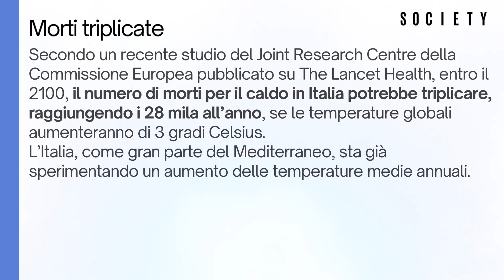+3 gradi entro il 2100 e morti per il caldo triplicate 🌡️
Secondo un recente studio del Joint Research Centre della Commissione Europea pubblicato su The Lancet Health, entro il 2100, il numero di morti per il caldo in Italia potrebbe triplicare, raggiungendo i 28 mila all’anno, se le temperature globali aumenteranno di 3 gradi Celsius.

L’Italia, come gran parte del Mediterraneo, sta già sperimentando un aumento delle temperature medie annuali. Gli scienziati prevedono che, senza interventi significativi per ridurre le emissioni di gas serra, le temperature globali potrebbero aumentare di 3 gradi Celsius entro la fine del secolo. Questo incremento avrebbe effetti devastanti sulla salute pubblica, sull’agricoltura, sull’ecosistema e sull’economia del paese.

L’aumento delle temperature comporta un incremento delle ondate di calore, che sono particolarmente pericolose per le persone anziane, i bambini e coloro che soffrono di malattie croniche. Le ondate di calore possono causare colpi di calore, disidratazione, insufficienza renale e altre condizioni mediche gravi. Secondo lo studio del Joint Research Centre, il numero di decessi legati al caldo in Italia potrebbe passare dagli attuali 10.433 a 28.285 entro il 2100.